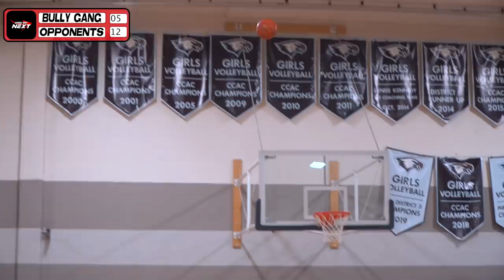"I JUST DUDBBED YOU B****!" | LANCASTER HAS THE BOUNCIEST HOOPERS!! | Who's Got Next FINALE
Lancaster PA was LITT! - S/o to everyone that pulled up! & Special s/o to @mjmhoops - Y'all go follow their page!

Edited By - IG: JM.Filmedit & jonmuun